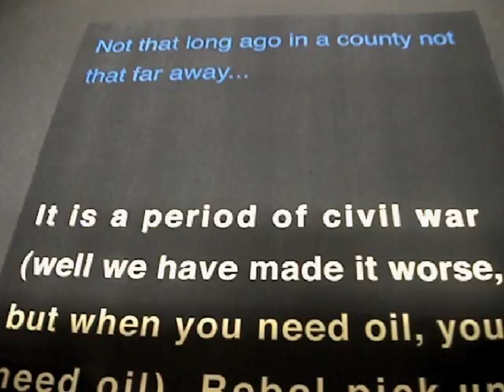CREMATION OF CARE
2 Minute Animation. Music by Tom Holmwood (KTR). Voice over by Thomas Vick.